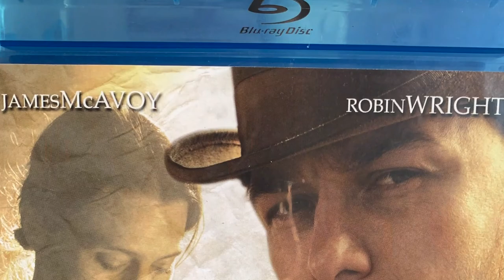12. El Conspirador: El juicio contra Mary Surratt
En este nuevo episodio les recomiendo ver la película "El Conspirador", dirigida por Robert Redford, la cual nos muestra la conspiración que existió alrededor del homicidio del ex presidente de los Estados Unidos de América Abraham Lincoln, principalmente a través del juicio contra Mary Surratt, primera mujer condenada a muerte por el gobierno estadounidense.